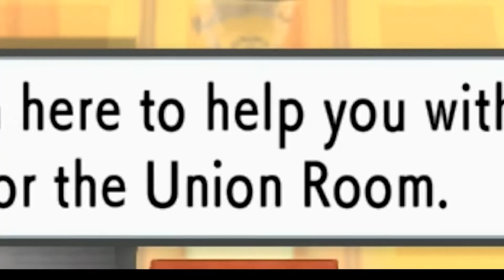مراجعة لعبة Pokémon Brilliant Diamond and Shining Pearl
ولاتنسى متابعتنا على .